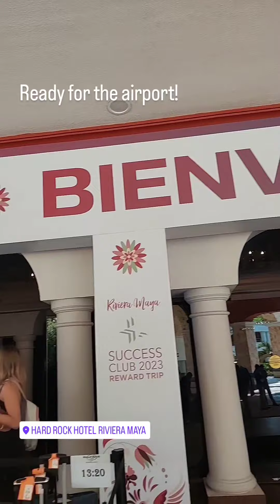Work hard, play hard. Day 5 Rewards Trip in Riveria Maya, Mexico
Relaxing morning 🤗
Room Service 🍽
Chilling in the hammock ☮️
Hydro spa 🛀
Adios Mexico 🇲🇽
Flight home✈️

3 Things I love about Lemon's partnership with BODi:

1. Success is rewarded no matter who u are. You do the damn thing, you get the damn thing. There's no boss judging my raises. No favorites or popularity contests. It's all in the work ✔️

2. I'm not alone, and u won't be either. I've met the most amazing people thru this partnership, and it has changed me for the better. My brain, body, health, and relationships have improved ten fold!

3. FUN! Weight loss, work, and mindset shifts; are all hard things! But when we practice together, those things are not so hard anymore...matter of fact, we actually have freaking fun with them.

I'd love to have you with me this summer in San Antonio 👭

take care, and always shoot for the stars 🌟 you deserve nothing less -L xoxo 💋